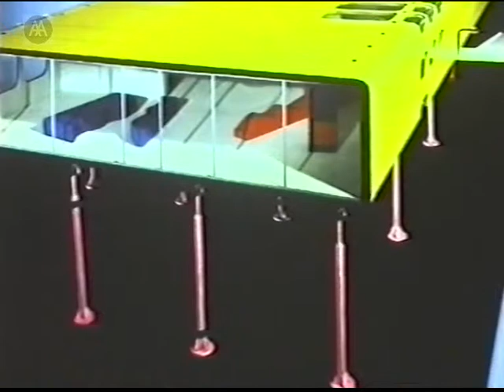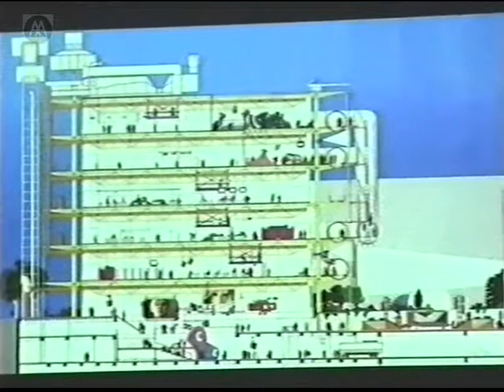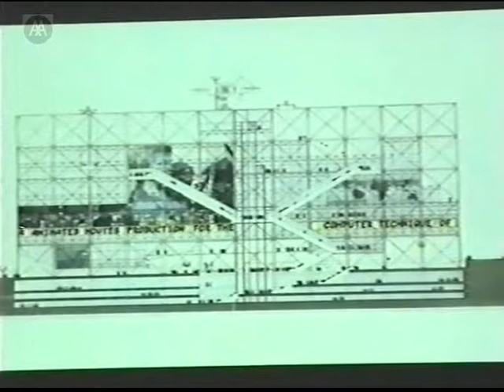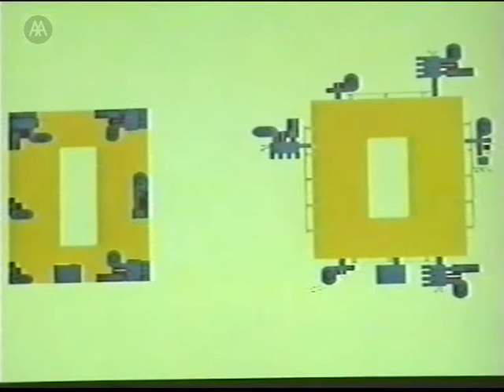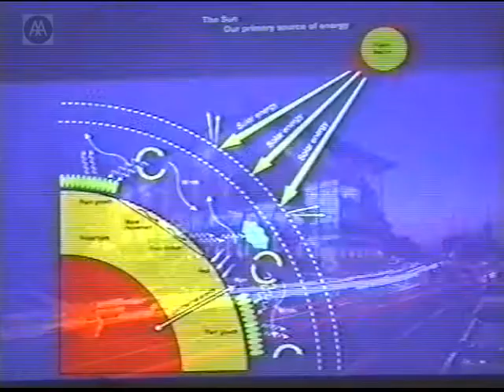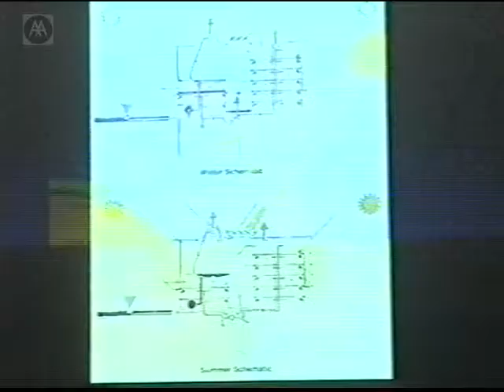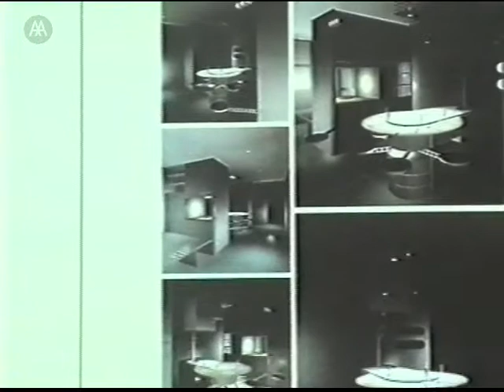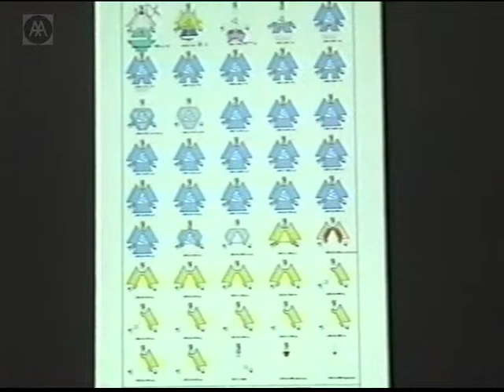Richard Rogers - Work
One of Britain's most influential and powerful architects, Richard Rogers studied at the AA before graduating from Yale University. He founded the Richard Rogers Partnership in 1977 and is best known for such pioneering buildings as the Centre Georges Pompidou, Paris (with Renzo Piano); the Lloyds Building, London; the European Court of Human Rights, Strasbourg; and the Millennium Dome, London.

A recipient of the RIBA Gold Medal, the Thomas Jefferson Memorial Foundation Medal, and the Legion d'Honneur, Richard Rogers was knighted in 1991 and made a life peer in 1996.